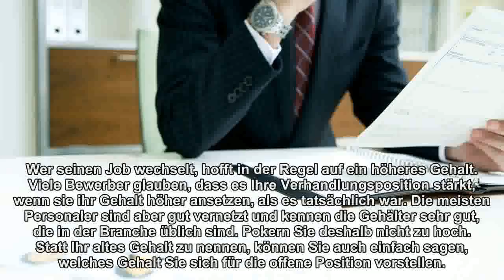Diese sechs Lügen erkennt jeder Personalchef